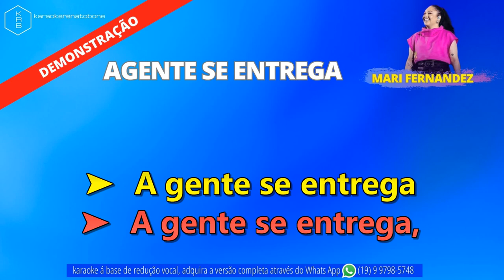AGENTE SE ENTREGA - MARI FERNANDEZ - PLAYBACK DEMONSTRAÇÃO